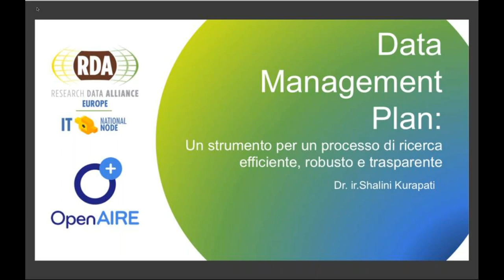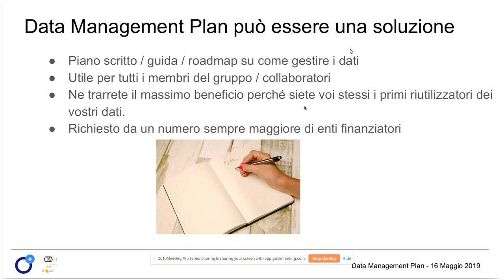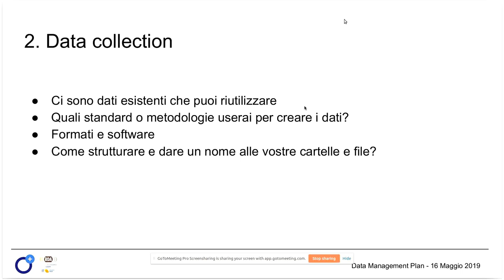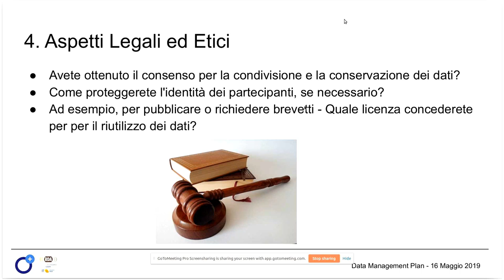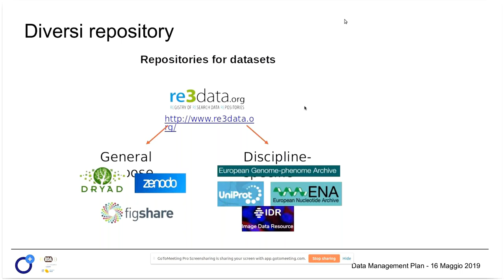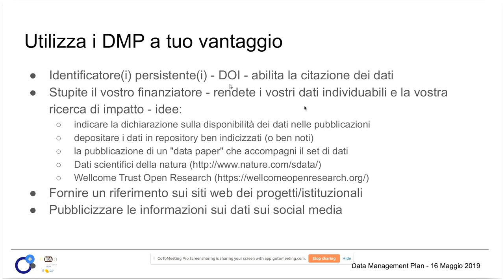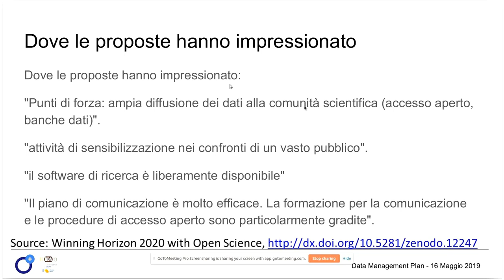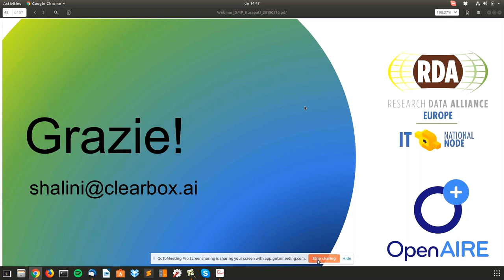Data Management Plan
Third webinar of the Italian Open Science Webinar Series 2019. Speaker: Shalini Kurapati